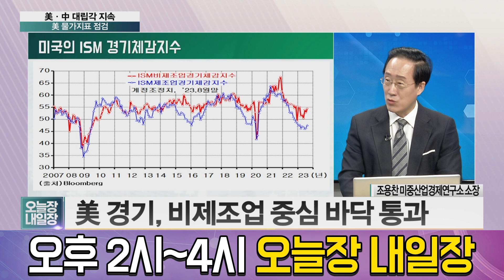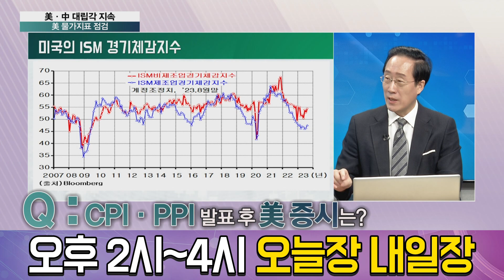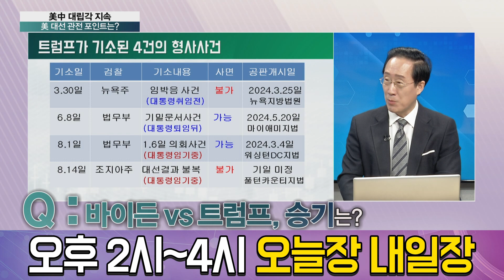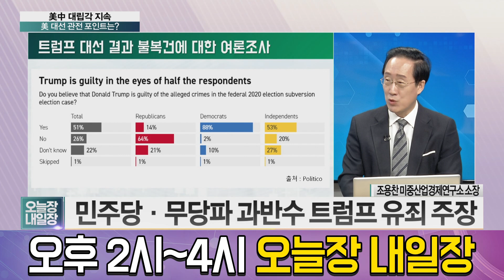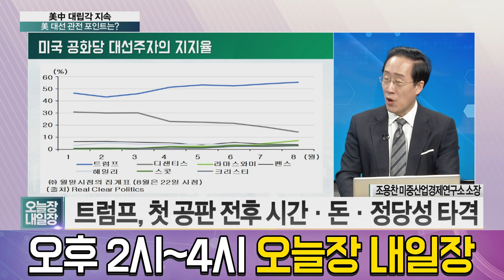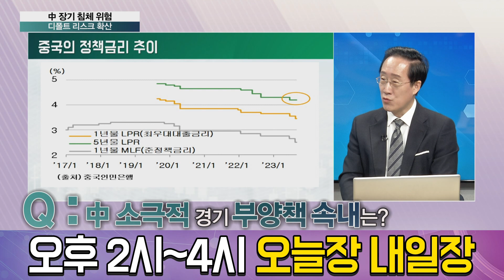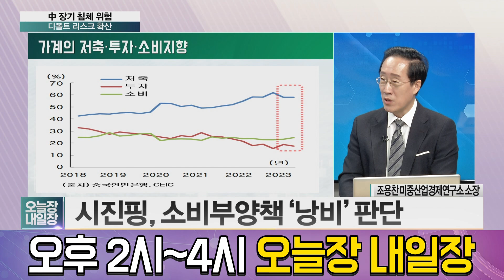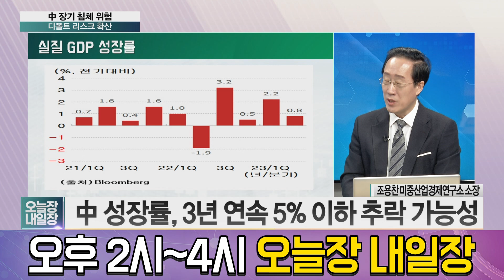돌파구 찾지 못하는 중국 경제, 디플레 지속돼 주변국에 악영향 미칠까? 미·중 대립 상황까지 알아보자! │ 주가,경제,조용찬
중국 경제가 좀처럼 돌파구를 찾지 못하고 있다.
미 재무 부장관은 중국의 경제가 중국 주변국에 영향을 끼칠거라 분석,
중국의 자세한 경기 상황과 미중 대립 상황까지 알아보자!

출연자 : 조용찬 미중산업경제연구소 소장